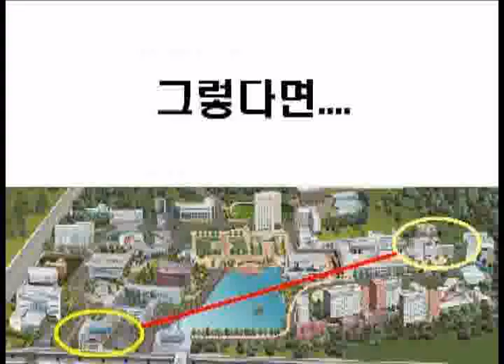[건국대] [건학정신] [2012-2] 건국대학교 - 그것이 정말 알고싶다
[건국대] [건학정신] [2012-2]
건국대학교에서 건물 사이의 거리가 먼 산학협동관에서 과학관(이과대)까지의 이동시간에 대한 내용입니다.